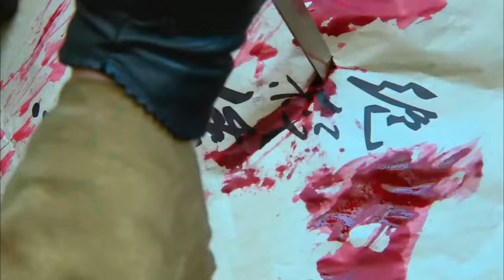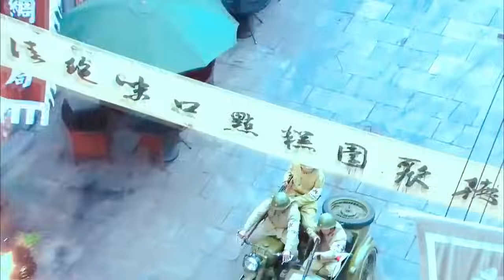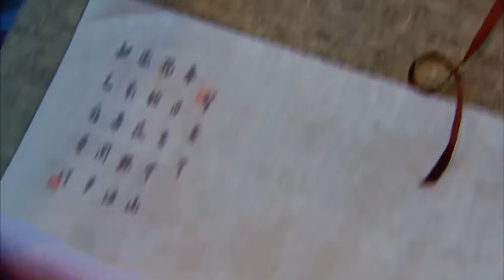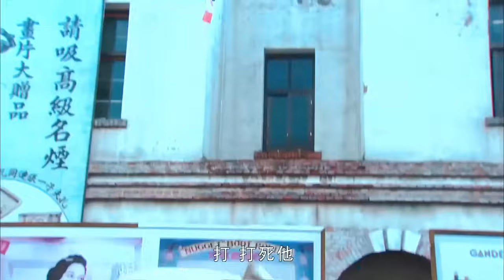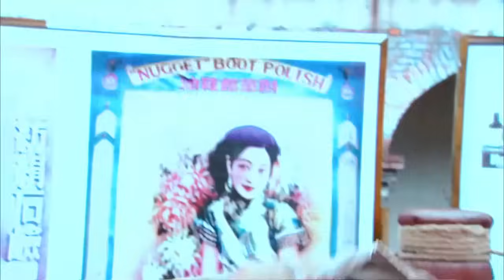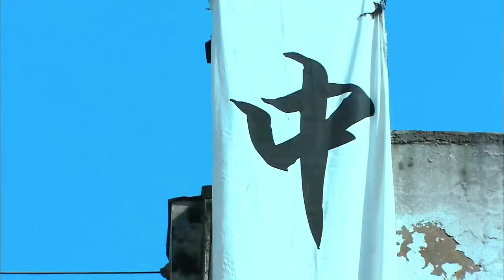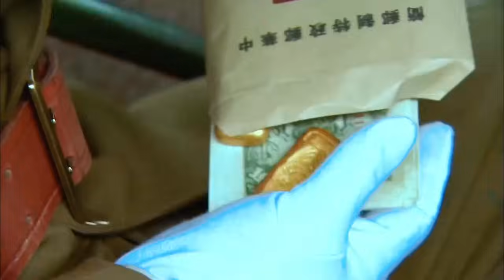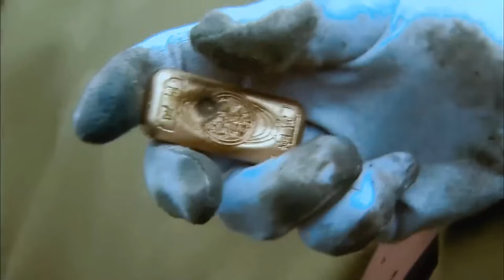抗日电影!美女狙击手半路伏擊，枪枪爆头杀的日军片甲不留！抗日